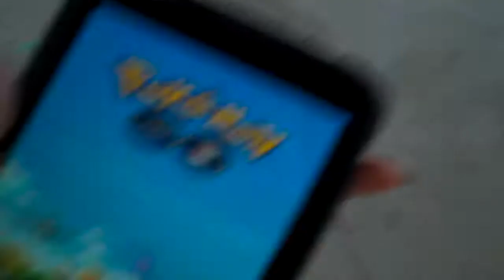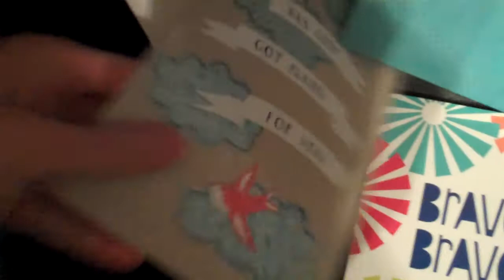7 20 2016 SHE'S STILL TRYING TO GET PSYDUCK!!!